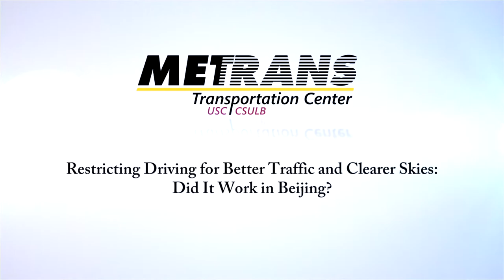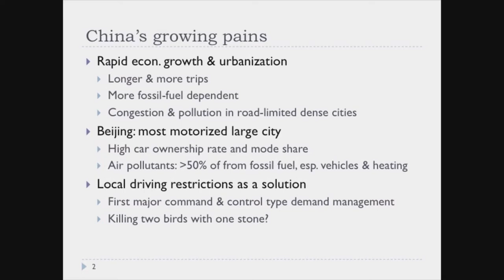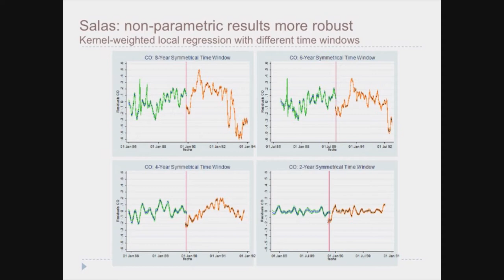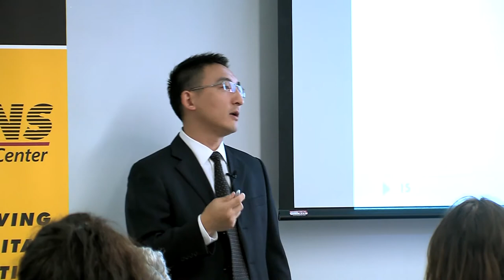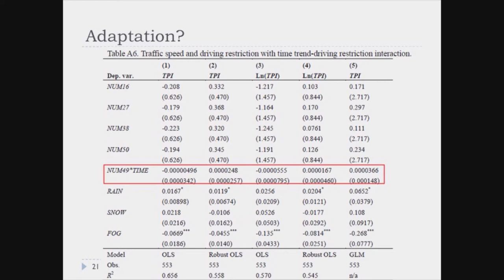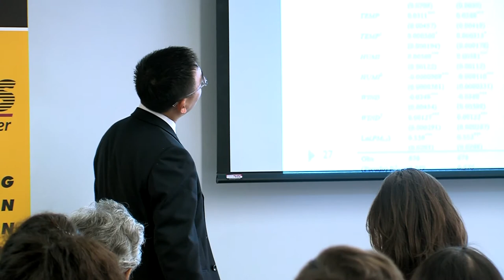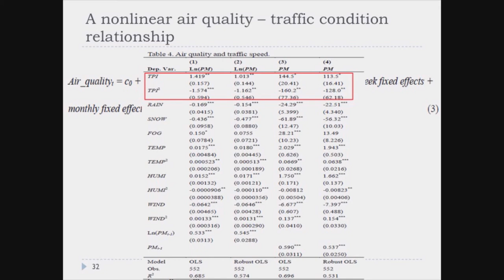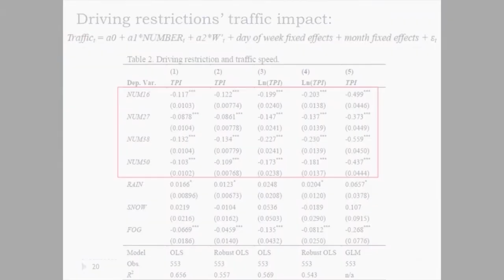Restricting Driving for Better Traffic and Clearer Skies: Did It Work in Beijing?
Presented by METRANS Transportation Center as part of the Transportation Research Seminar Series.

Dr. Rui Wang, an Assistant Professor of Urban Planning at UCLA, specializes in the interdisciplinary policy analysis of environmental, transportation, and urban development issues, especially in China and the US. He teaches in the Departments of Urban Planning and Public Policy, directs the UCLA Chinese Planning Professional Training Program, and serves on the Editorial Board of the Journal of Transportation and Statistics. Professor Rui Wang has consulted with the Beijing Municipal Institute of City Planning and Design, the U.S. Department of Housing and Urban Development, and the World Bank. He also gave invited talks at the China Finance 40 Forum, the Hong Kong Monetary Authority, RAND, the World Bank, and numerous academic conferences and institutions.

Abstract: Driving restrictions have been implemented in several cities across the world. However, limited by data gaps and the weaknesses of the prevailing research method, few studies have quantified driving restrictions' effects on traffic and researchers disagree about the air quality effects of driving restrictions. We take advantage of the Chinese cultural resentment toward the number four and use the unequal stringency of alternative restricted plate numbers as repeated exogenous treatments to identify the marginal effects of driving restrictions. For the first time in similar studies, we introduce data measuring traffic condition to help explain the mechanism of driving restrictions' traffic and air quality effects. We find that more stringent driving restrictions had a positive impact on citywide traffic speed, but little effect on the concentration of inhalable particulates. Given Beijing's extremely congested roads, we consider it most plausible that due to the non-monotonic network- level traffic speed—volume relationship, a marginal reduction in the number of usable vehicles may result in fewer delays, but little or even negative impact on air quality. This implies that positive traffic and environmental effects of a policy may not go hand in hand.